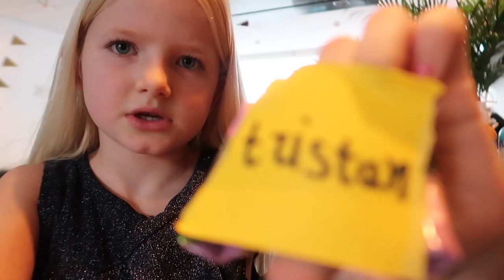Eerste kerstdag, buikje rond eten & cadeautjes ✰ Vlogmas #17 | Diesna Loomans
We eten heel erg veel, zijn gezellig met de familie van Bart zijn vaders kant. En geven elkaar cadeautjes. Eerste kerstdag was weer heerlijk. Op naar 2e kerstdag! Kijk je morgen weer mee? 🎄✨ Van 10 Dec tot 1 Jan elke dag een vlogmas video om 19:00!

Iets opsturen?
Dan kan dat naar:
Social1nfluencers
t.a.v. Diesna Loomans
Passeerdersgracht 18
1016XH Amsterdam